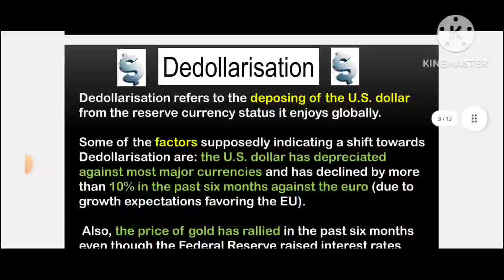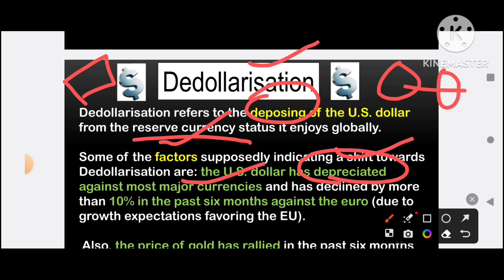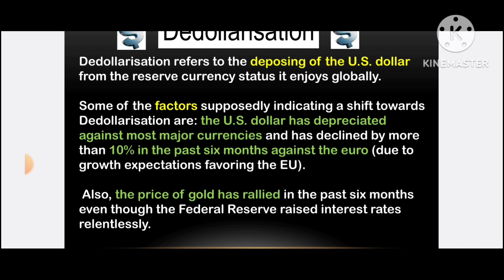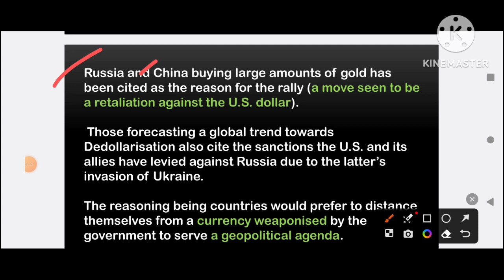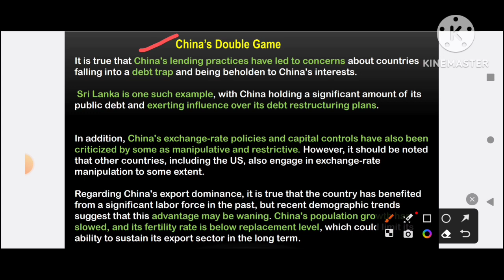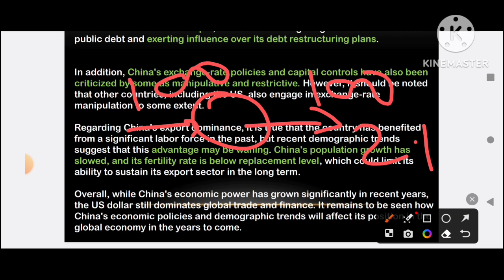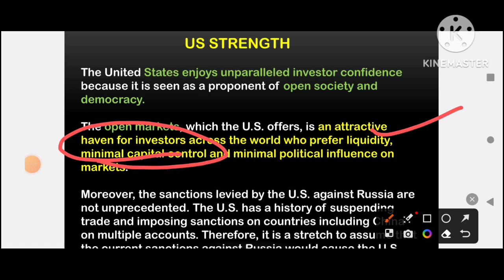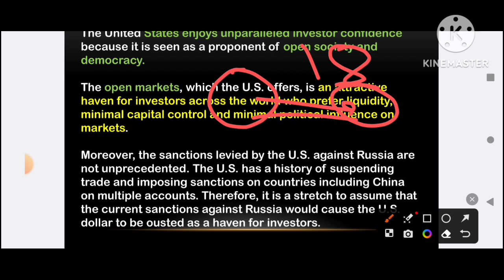De Dollarization: Concept Analysis| UPPCS 2024| UPPSC